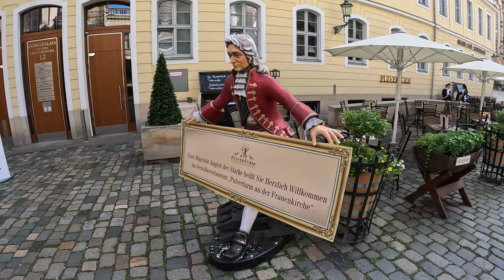Experience Dresden Germany Like NEVER Before in 4K HDR!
Embark on an exciting adventure through Dresden, Germany, a city known for its exceptional beauty and architectural masterpieces. Join us as we delve into the rich history and enchanting sights that define this remarkable destination.

In this captivating video, we take you on a visual feast of the highlights of an unforgettable two-day trip. Every corner of Dresden reveals an amazing mix of rich history, awe-inspiring architecture and a captivating atmosphere that will leave you spellbound.

Our trip includes a visit to the breathtaking Frauenkirche, a Baroque masterpiece with an impressive dome that was reconstructed after the destruction of World War II. Admire the intricate details and immerse yourself in the grandeur of this architectural wonder.

Also in this video we go to the beautiful Zwinger Palace, a remarkable architectural gem modeled after the illustrious Palace of Versailles. This beautiful complex is home to a collection of museums, including the famous Alte Meister gallery, which exhibits an abundance of masterpieces such as Raphael's iconic Sistine Madonna.

As we explore Dresden's Old Town, we will discover a host of attractions that will impress you. From the iconic Semperoper Dresden and the majestic Residenzschloss to the bustling Altmarkt and the picturesque Neumarkt, each place exudes its own unique charm.

Admire the grandeur of the Kathedrale and the beautiful Fürstenzug, while enjoying the breathtaking view from the Brühlsche Terasse. Don't miss iconic sights such as the Goldener Reiter, the Albertinum and the Stadtmuseum, each offering a glimpse into Dresden's rich cultural heritage.

This video captures the essence of Dresden in all its glory, showcasing the city's architectural wonders in stunning 4K resolution. Immerse yourself in the surrounding beauty of Dresden and witness the enchantment that awaits around every corner.

Join us on this remarkable journey through one of the most amazing cities of architecture we have ever experienced. Prepare to be captivated by the unparalleled beauty and rich history of Dresden, a city that is truly a testament to humanity's architectural brilliance.
Dresden, the beautiful capital of Saxony, which used to be the GDR (East Germany).

Zwinger, Frauenkirche, Semperoper Dresden, Residenzschloss, Neumarkt, Altmarkt, Kathedrale, Fürstenzug, Brühlsche Terasse, Goldener Reiter, Albertinum, Stadtmuseum, Panometer, Blaues Wunder and much more.

Enjoy this video in 4K/UHD resolution.